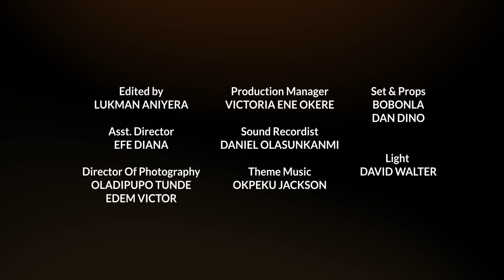THE JAPA DREAM - The Housemaids 2 Ep. 2 | KIEKIE & Bimbo Ademoye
Hi, this is KIEKIE, and it's our new episode of HOUSEMAIDS 2. Get ready for another adventure with your beloved housemaids, Kie-Kie and Bimbo Ademoye! Bimbo has got stars in her eyes, dreaming of a glamorous life abroad, and Kie-Kie's got a genius plan to turn that dream into reality. Will their scheme unfold flawlessly, or will it be a rollercoaster of hilarious mishaps? Buckle up and join the fun – you won't want to miss the wild ride these two have in store! You'll definitely find this episode thoroughly enjoyable. Missed out on The Housemaids Season 1?